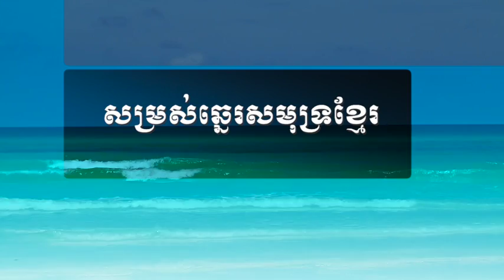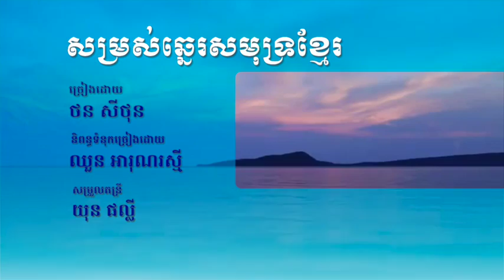សម្រស់ឆ្នេរសមុទ្រខ្មែរ -ថន ស៊ីថុន .ORIGINAL SONG music by phally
និពន្ធទំនុកច្រៀងដោយលោក ឈួន អារុណរស្មី - សម្រួលតន្រ្តីដោយលោក យុន ផល្លី  ORIGINAL SONG 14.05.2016